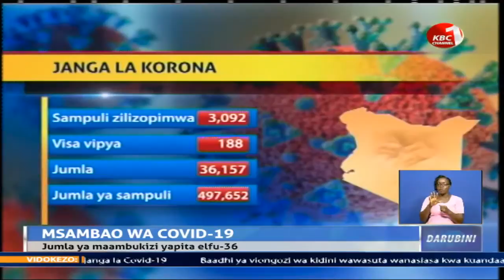Idadi ya maambukizi ya covid-19 humu nchini yapita elfu 36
Idadi ya maambukizi ya covid-19 humu nchini yapita elfu 36 wanasiasa wakisutwa kwa kutozingatia masharti ya kudhibiti msambao.